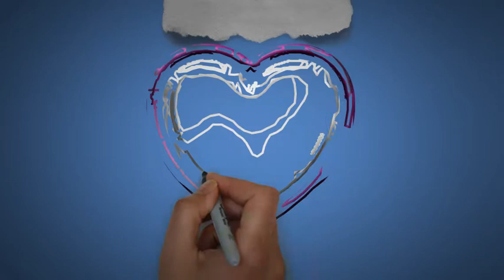Jeryl | Happy Birthday Jeryl || Happy Birthday To You !!